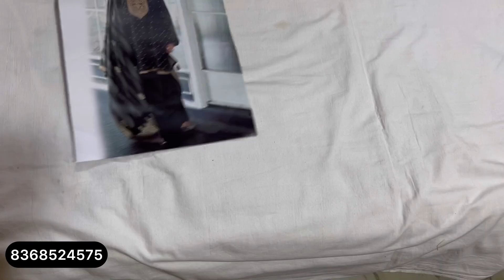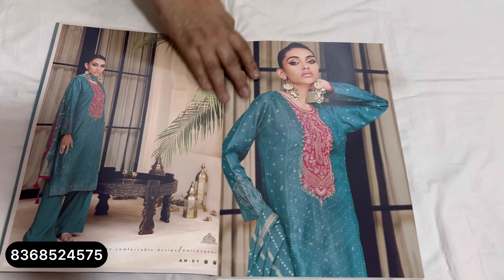आज देखोगे सबसे अच्छी डिजाइनर कलेक्शन 😎| Varsha suits | धमाकेदार designer Partywear Suits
आज देखोगे सबसे अच्छी डिजाइनर कलेक्शन 😎| Varsha suits | धमाकेदार designer Partywear Suits @sonakshicreations6

ganga suits
ganga suits
गंगा सूट
ganga suits
ganga suits rohtak
partywear suits
partywear
ganga fashion
branded suits
winter suit
sonakshi creations
silk suits